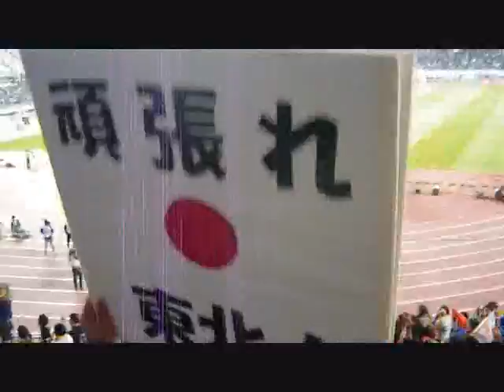okayama ultranippon.wmv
長居スタジアム　チャリティーマッチでのひとコマ。元仙台所属の岡山選手と仙台サポーターの再会。そして歌が広まる